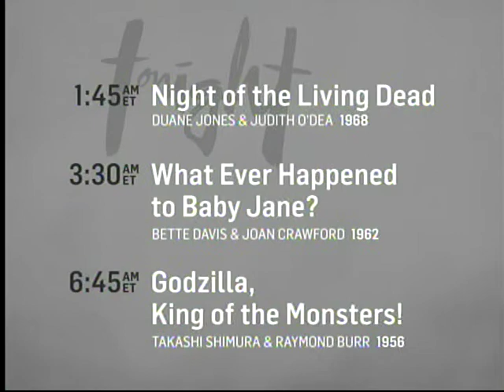TCM Food in the Movies Week 4 3of4 Soylent Green (End)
Broadcast Friday, March 28, 2014.

Note: I missed the first two features of this night's marathon. As a result of a dead PC power supply and low DVR space, I had to pick and choose a select few TCM intros to keep from March 17-April 13, 2014, and this was one of them.